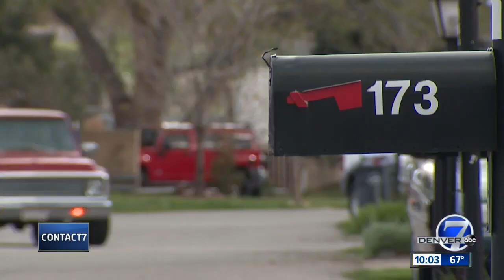Golden woman says her mobile home park is making her sick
A Golden woman said she has had enough after a sewer leak next door.